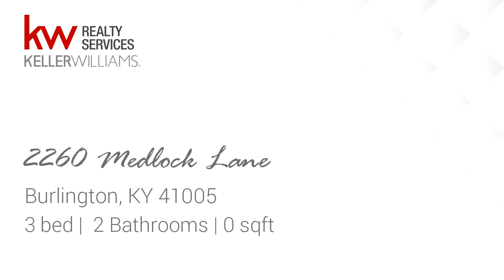Property for sale - 2260 Medlock Lane, Burlington, KY 41005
*Relax & Enjoy Worry-Free, Convenient, Condo Living*Very Well Maintained, 1st Floor, 2/3-Bedroom, 2-Bath Condo w/ 1-Car Garage*Open Floor Plan Showcases A Formal Dining Room, Spacious Master Suite, Study (Easily Converted To 3rd Bedroom), Laundry Room & Eat-In Kitchen w/ Tile Back Splash & Counter Bar*Additional Features Include Walk-In Closets, Hall Storage & Walk-Out Living Room w/ Covered Back Patio, Perfect For Pet Owners*Additional Rear Entrance Provides 0 Step Access (Wheelchair Accessible)*Private Unit Has No Shared Walls w/ Other Units*

Bedrooms: 3
Bathrooms: 2
Square Feet: 0
Price: $100,500

01/05/2019 10:14:01 pm

Last modified: